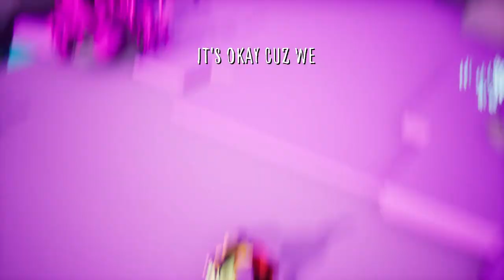No Straight Roads Gameplay Trailer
No Straight Roads is an action adventure slash music game set in the world of Vinyl City.

The game is made in Malaysia by Metronomik and aims at a release in early 2020 for PC and PlayStation 4.